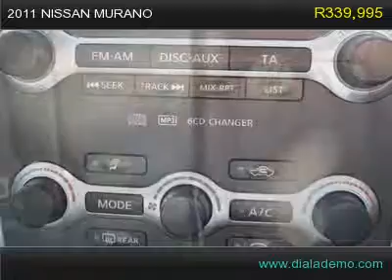2011 NISSAN MURANO Engine